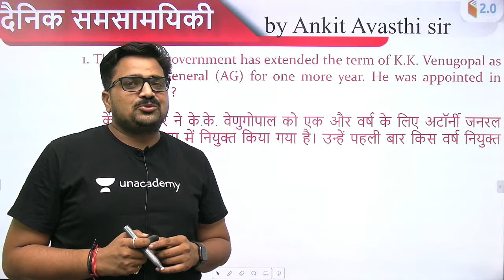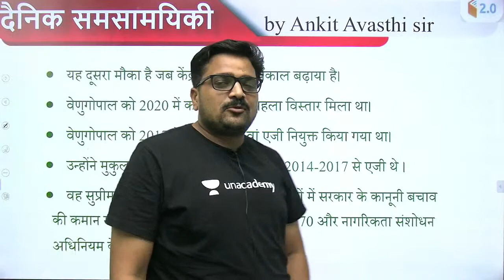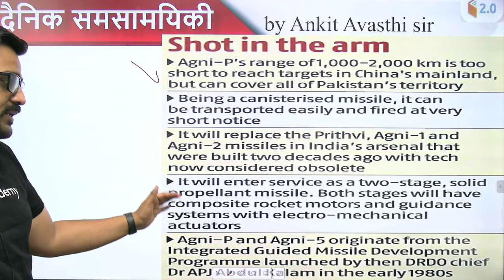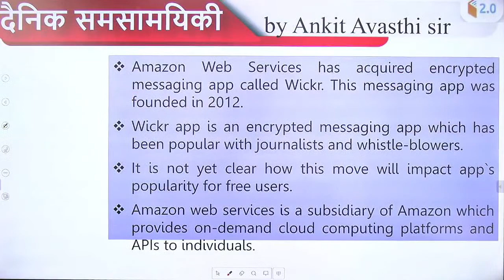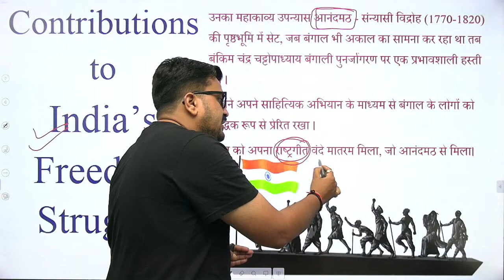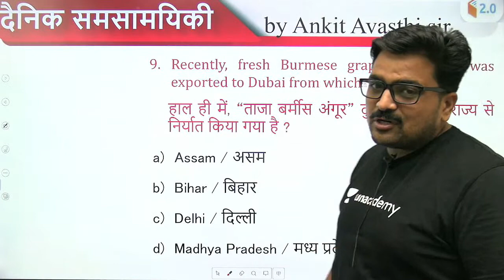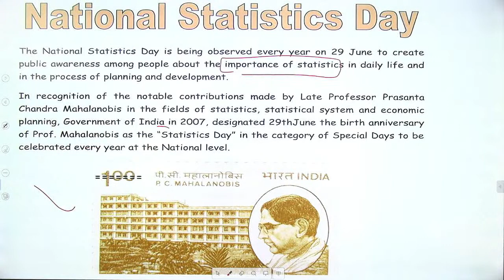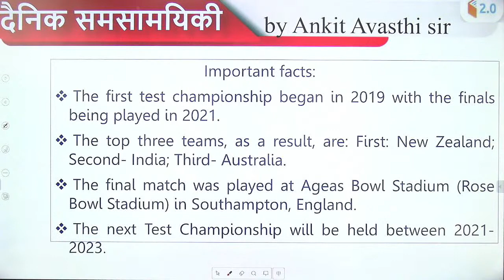8:30 PM - Daily Current Affairs 2021 by Ankit_Avasthi​​​​​​ | Current Affairs Today | 29 June 2021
8:30 PM - Daily Current Affairs Playlist by Ankit Sir:

✿ Morning Shows:
05:00 AM - Current Affairs Quiz Show by Bhunesh Sir
06:00 AM - Current Affairs & Static GK by Shipra Ma'am
06:30 AM - One Word Substitution & Idioms by Harsh Sir
07:00 AM - The Hindu Editorial by Sandeep Kesarwani Sir
08:00 AM - Current Affairs Show by Bhunesh Sir
08:40 AM - Vocabulary Show by Harsh Sir

✿ ब्रह्मास्त्र Batch for RRB Group D/CBT 2:
08:00 AM - Biology by Shipra Ma’am
09:00 AM - General Awareness by Bhunesh Sir
09:30 AM - Physics by Neeraj Sir
10:15 AM - Reasoning by Deepak Sir
11:00 AM - Maths by Sahil Sir

✿ Let's Crack RRB Group D 2019-20:
12:00 PM - General Science by Amrita Ma'am
12:30 PM - Maths by Sahil Sir
01:00 PM - Reasoning by Hitesh Sir
01:30 PM - General Awareness by Rohit  Sir

✿ Sankalp 3000+ Selection Batch for SSC CGL 2020-21:
02:00 PM - English by Sandeep Kesarwani Sir
03:00 PM - Maths by Rajesh Nehra sir
04:00 PM - Reasoning by Deepak Sir
05:00 PM - GK By Rohit Kumar

✿ SSC GD 2021:
06:00 PM - Reasoning by Deepak Sir
07:00 PM - GA by Aman Sir
08:00 PM - Maths By Dhasu Sir
09:00 PM - English by Harsh Sir

✿ SSC Special:
09:30 PM- Reasoning By Ritika Tomar
10:00 PM - Reasoning by Akash Chaturvedi
11:00 PM- Reasoning by Hitesh Mishra
11:00 PM - GK/GS by Alok Bajpai Sir

✿ SSC JE/UPPCL JE 2020-21 (Technical) Crash Course:
02:00 PM - Electrical Engg. by Ashish Sir
10:00 PM - Civil Engg. by Sandeep Jyani Sir

1. One Subscription, Unlimited Access
2. Learn from your favorite teacher
3. Real-time interaction with the teacher
4. You can ask doubts in a live class
5. Limited students
6. Download the videos & watch offline